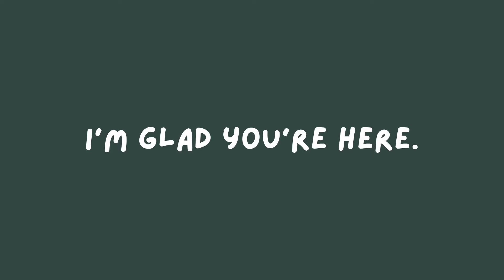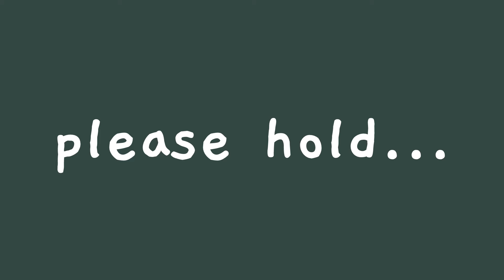top tips for student teaching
Classroom Wishlist